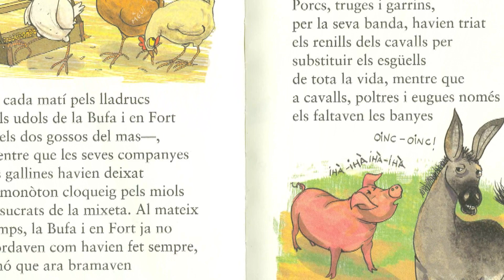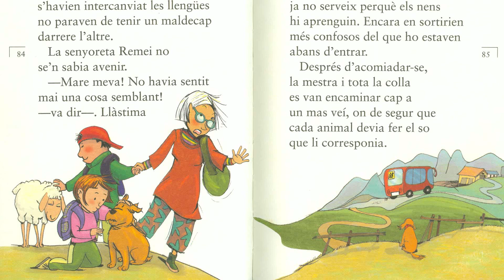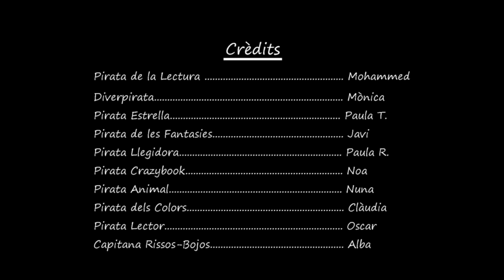Recomanació del Club dels Barba-Roja: "Tramuntana a la granja!"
Vídeo recomanació del Club de lectura infantil de la Biblioteca Can Manyer, "El Club dels Barba-Roja" (curs 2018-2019): "Tramuntana a la granja!", de Carles Sala i Vila, amb il·lustracions de Montse Español.